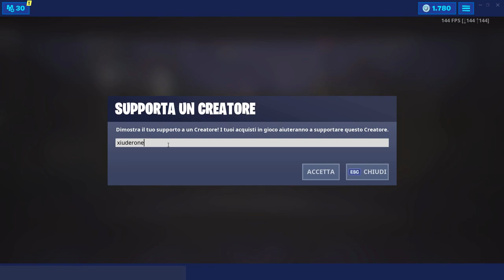NEGOZIO FORTNITE 11 LUGLIO| NUOVA SKIN VETTORE | FORTNITE ITEM SHOP TODAY